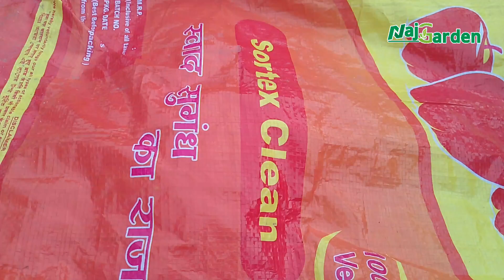নিজেই বানিয়ে নিন গাছের সুষম সার।mix organic fartilixer for plant।।mixed sar।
নিজেই বানিয়ে নিন গাছের সুষম সার।mix organic fartilixer for plant।।mix sar।

আজকের ভিডিওতে দেখানো হবে কিভাবে মিশ্র জৈব সার নিজে বাড়িতে সঠিক ভাবে তরী করতে পারবেন।এই সার আর নার্সারি থেকে কেনা লাগবে না।এই ভিডিও তে যে সার তৈরি দেখানো হয়েছে সেটি আমি নিজের বাগানে ব্যাবহার করে থাকি।এই সার ব্যাবহারে আপনার বাগানের গাছ সারা বছর সাস্থবান থাকবে ।